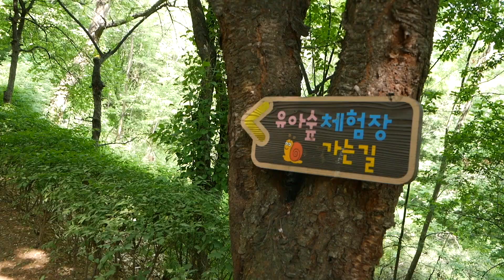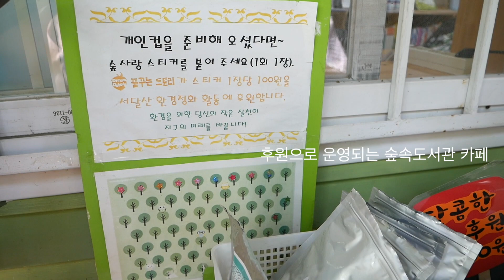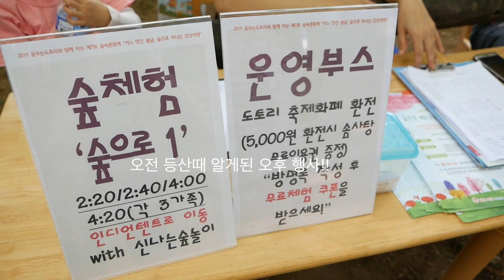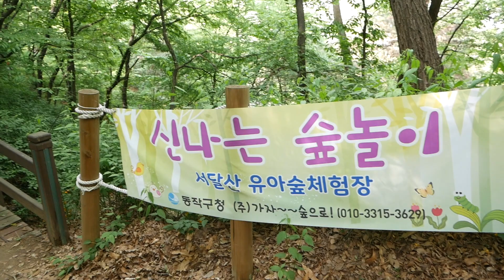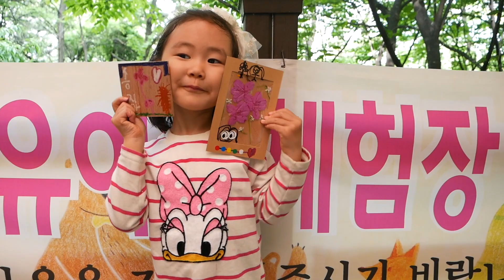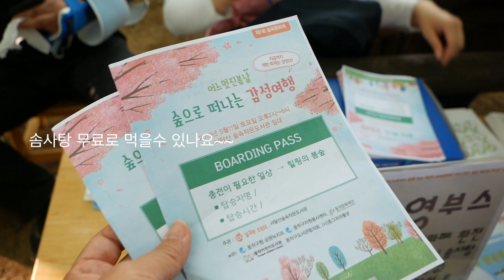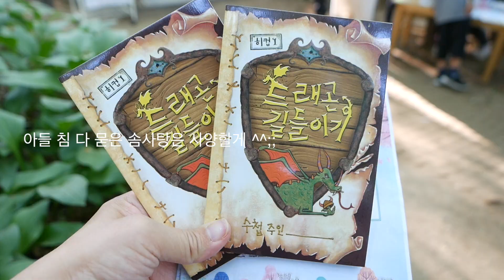#4 미니멀라이프 살림 | 미니멀 + 짠테크 | 냉장고 파먹기 | 주말브이로그 | 서달산 숲체험장 |친절한래교TV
안녕하세요~
친절한래교TV 오신 여러분 환영합니다^^

촬영한지 2주 지난 영상이지만
뒤늦게 편집해서 올려보아요.

4인가족 냉장고파먹기 하며
하루종일 돈 한푼도 쓰지 않고 즐겁게 보낸날!!
제대로 짠테크 실천했어요.

어떻게 4인가족이 주말동안 돈 한푼도 쓰지 않았을수 있을까요?
비밀은 영상 속에 있습니다^^

아이들과 등산 하기 넘 좋았던
원없이 실컷 놀았어요^^

영상 끝까지 시청 부탁드립니다^^
좋아요, 구독 클릭 잊지말아주세요^^